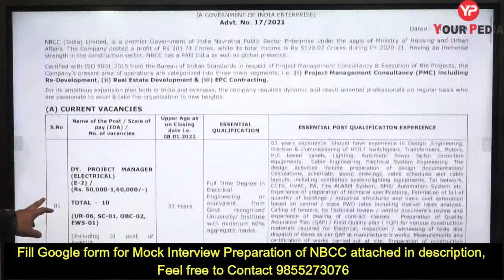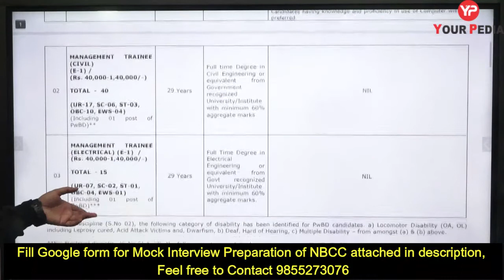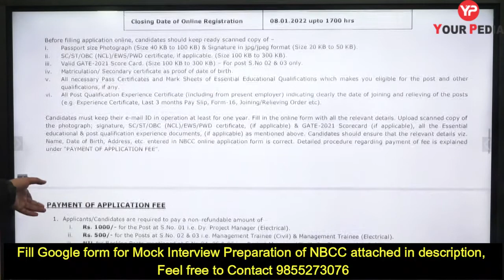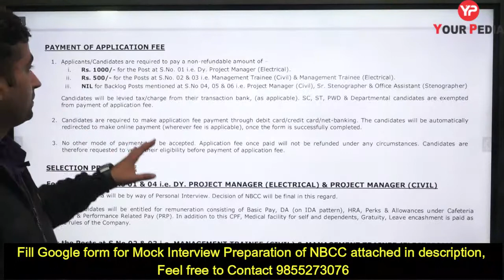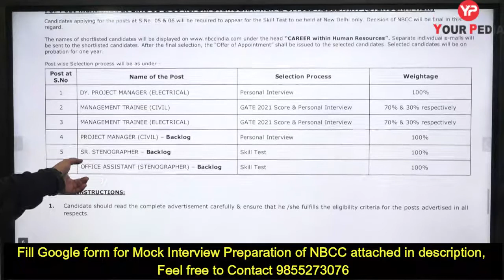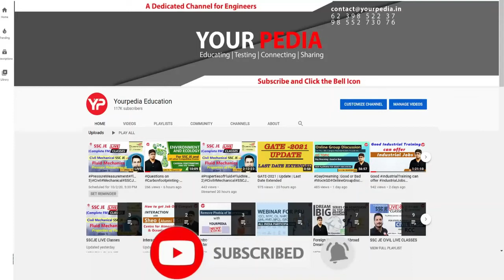Interview Guidance for NBCC Recruitment 2021 | 70 MT Civil EE Jobs | Prepare Interview with YP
About video:
NBCC Project Manager & Management Trainee Job | Govt Job for Civil Engineers | NBCC Jobs

NBCC (India) Limited invites interested and eligible candidates to join them as D.Y manager /Management Trainee/Project manager/S.R stenographer. Candidates who are willing to join can see the detailed information below.